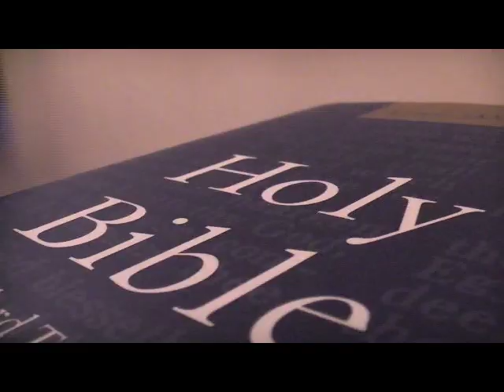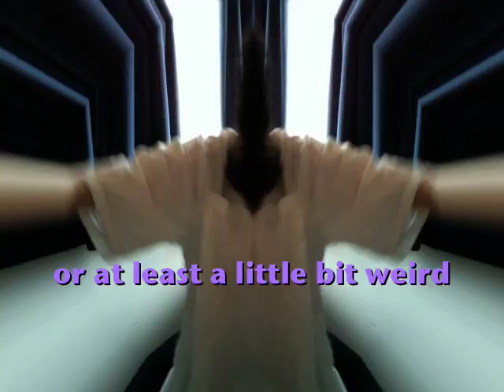Atheism vs Religion [RAP BATTLE]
I tried to be as objective as possible with this.

However, the conclusion is that both sectarian religion and atheism close the mind. A better option might be to sincerely seek the truth from self-realised souls... now you just gotta find one =)

If you wanna join in the debate, and you can get to central London tomorrow, we're holding THE LOFT, just off Oxford Street. Come along, 2pm-4pm, Radha Krishna Temple, Soho Street, London. More details on the facebook group yo!

LYRICS:

Hey do you feel like somethings missing from your life?
Yeah but its not God so you can go and take a hike

But don't you ever wonder where did we come from
I know where I came from, I came from my mum

I wish you atheirsts would stop being so sarcastic
I wish religious people would stop being so drastic
I don't need a book to tell me what to believe
Not even a science book?
No I just believe what I see

One day you'l be punished ina  flood for your sins
I believe in evolution so I'll grow myself some fins
The devil has caught you, he's captured you brain
at least i don't talk like I'm fu%&ing insane

You gotta be greatful for the things that God has given you
Like rape and murder, and aids and swine flu

Thats the fault of human's cause they got free will
Well I'm gonna use mine to not listen to this schpeel

Religious folks and atheists don't get along so well
I do not believe in God
Then you will go to hell

Man I wish you would stop preaching at me
Well I'm not gonna stop until you believe
What, that there's an invisible man up in the sky?
No, that one day, your body is gonna die

The first teaching of yoga is that we are not the body
Religions just a way to stop peole being naughty
Its for weak minded people who don't know how to be
Well you're not gonna find truth by looking at your TV

I'm not serving anyone, especially not God
But you're cleaning up your dogs  sh*% and working at your job
See you gotta serve something and that is your fate
That doesn't prove anything
Hold on just wait

Sir Isaac Newton once created a scale model of the solar system
If you turned a wheel the whole thing rotated, it was really kinda cool... altho now it might seem dated
...anyway
One day one of his friends came round (who was an atheist by the way)

Friend: "ISAAC THATS IMPRESSIVE - HOW LONG DID IT TAKE?"

Isaac: "I didn't create this, it just appeared by chance"

Naturally, his friend wasn't convinced

Isaac: "Thats funny...
You refuse to believe that this model just appeared
Bet you think i'm kinda crazy or at least a little bit wierd
But the great, original solar system floating up in space
You seem to think that it came from no specific place
With no creator and no  intelligent design
Tell me how you came to that conclusion in your mind?
You're crazy? you're nuts? you've been smoking a joint?"

Friend: "ok isaac i get your point"